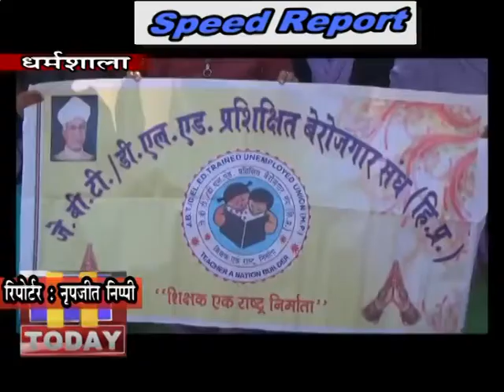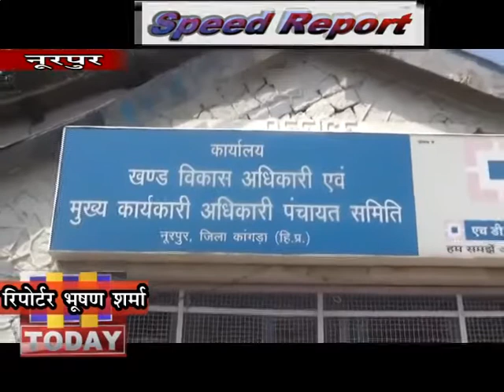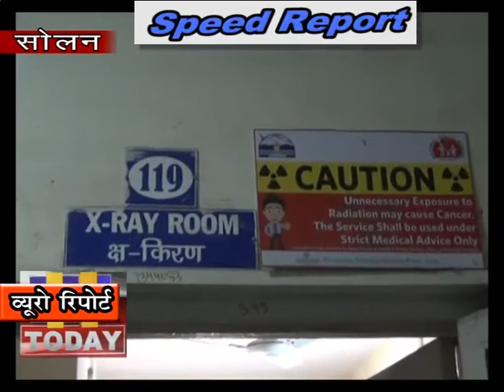12 FEB SPEED 3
12 FEB SPEED 3